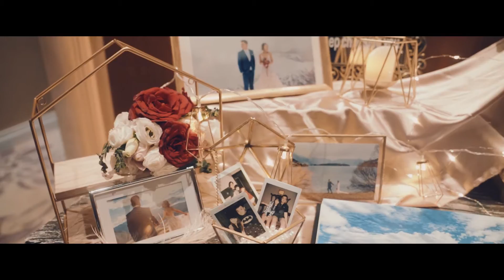Wedding highlight banquet Kelvin Michelle SG